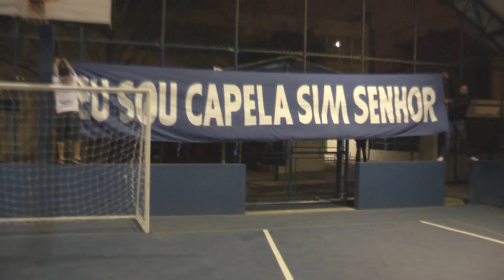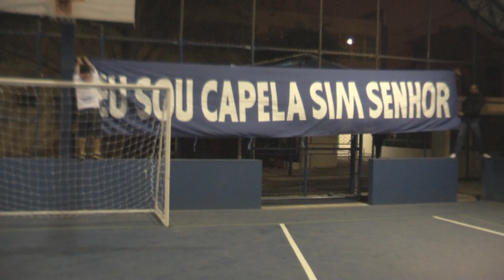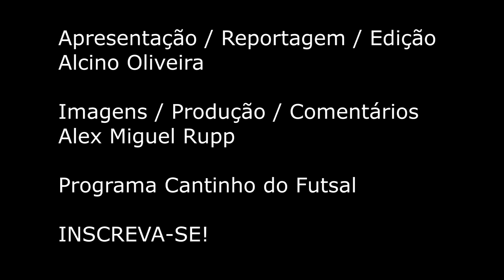CONFIRA OS GOLS DA GOLEADA DO GUERREIROS GAZA SOBRE O CAPELA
O GOLEIRO MARCELO FEZ A DIFERENÇA ,DALMO MARCA 3 GOLS , E PEDE MUSICA.